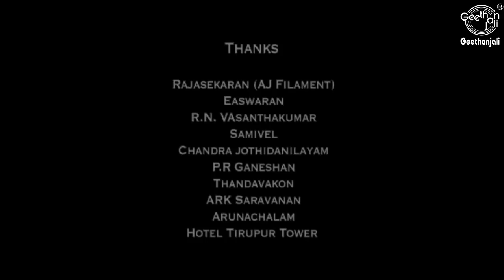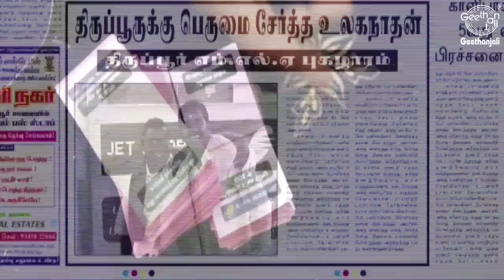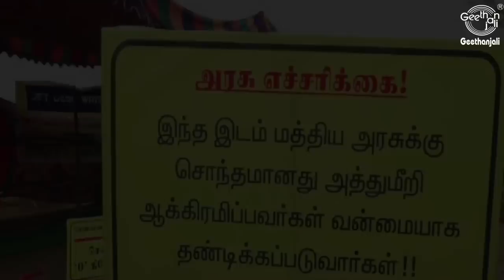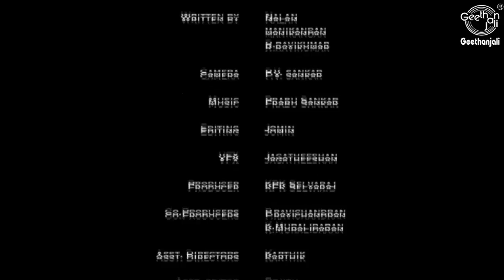Zero Kilometer - An Interesting Tamil Short Film - Karunakaran - Director Ravikumar - கருணாகரன்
Zero Kilometers is the story of a guy who is trying to sell off his jinxed house. Finally he manages to sell it off. The jinx breaks and something magical happens. What? Find Out!